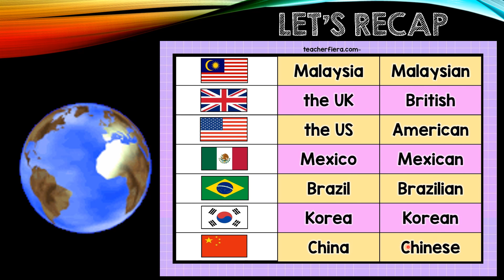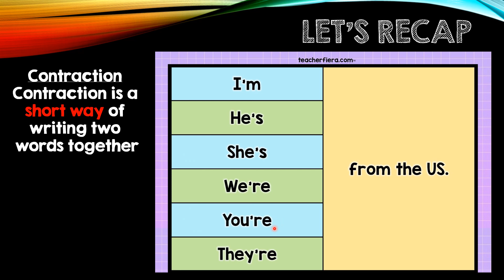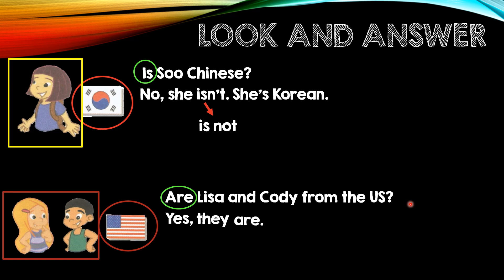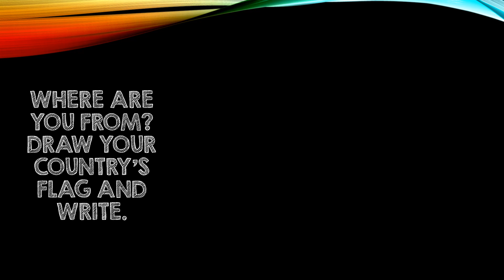GET SMART PLUS 4 - WHERE ARE YOU FROM?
Lesson about the exercise in the workbook page 4 for my PDPR